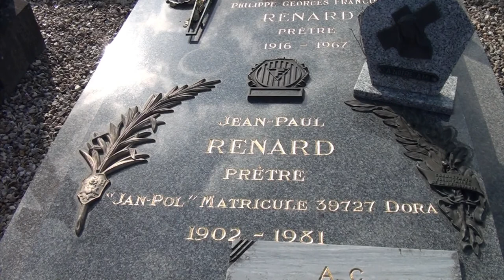Hommage à Jean Paul RENARD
Il y a des gestes qui vous font chaud au coeur. Comme celui de ce samedi matin d'abord devant le Monument aux Morts de Picquigny puis dans le cimetière lui-même.
Un cimetière entretenu avec soin par les employés municipaux de notre village. Présent à la cérémonie, le maire José Herbet a insisté sur le travail de ses employés.
Cette cérémonie était organisée conjointement par la municipalité de Picquigny, représentée par José Herbet, le Souvenir Français avec Jean Pierre Delory, les Racines Calcéennes avec André Sehet, les Anciens Combattants et les Amis de la collégiale avec Philippe Bruneel.
Tout ce petit monde s'est regroupé pour financer la restauration de la tombe de l'Abbé Renard, grande figure de la Résistance , déporté durant la guerre dans un camp de concentration et qui est revenu à Amiens où il est décédé en 1981.
Les travaux réalisés ont coûté 1105 euros. Tout le monde a donc participé à part égale au financement de la restauration de la tombe.
C'est Jean Pierre Delory président cantonal du Souvenir Français mais aussi représentant des ACPG qui a évoqué le premier l'Histoire de l'Abbé Renard.
"Nous sommes réunis pour rendre hommage à l'Abbé Jean Paul Renard, héros de la Résistance et qui repose ici avec son frère Philippe Renard et qui lui a été le curé de Picquigny dans les années 50.
Jean Paul Renard est une des plus belles figures de la Résistance picarde.
Il a été déporté dans un camp de concentration après avoir été arrêté le 11 novembre 1942 par la Gestapo alors qu'il s'apprêtait  à dire sa Messe.
Il a été ensuite déporté au camp de Buchenwald et il a subi les pires sévices.
Il a été libéré par les Russes avant d'être rapatrié en France par les Américains le 30 mai 1945.
De retour en Picardie, il a  été conférencier et il a fait dans la région des causeries durant lesquelles il prêchait la paix.
Il a reçu la Légion d'Honneur en 1973 et il est décédé en 1981.
C'est ensuite Philippe Bruneel qui a évoqué avec beaucoup d'émotion, la mémoire de l'Abbé Philippe Renard et qui fut officier de Saint Cyr en 1937.
Il a fait la guerre sur la ligne Maginot en 1940. Il a été promu capitaine alors qu'il servait en Afrique.
Ordonné prêtre en 1961 à Amiens, il a été ensuite curé de Picquigny en 1960 avant de décéder en août 1967 dans un accident de la circulation.
Comme l'a souligné Jean Pierre Delory, les deux frères Renard reposent désormais pour toujours au cimetière de Picquigny.
Le cimetière de Picquigny est la dernière demeure de deux hommes illustres qui ont été décorés de la Légion d'Honneur.
En effet, avant l'Abbé Renard, nous avons M.Padé qui lui a été honoré après ses faits d'armes durant la première guerre mondiale en 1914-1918.
Picquigny n'oubliera jamais ces deux Hommes.
Lionel Herbet